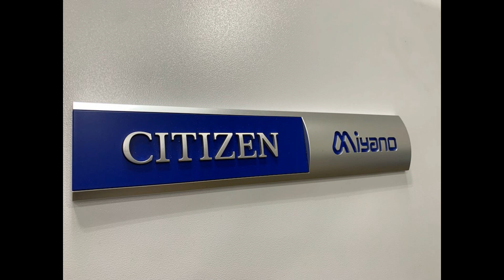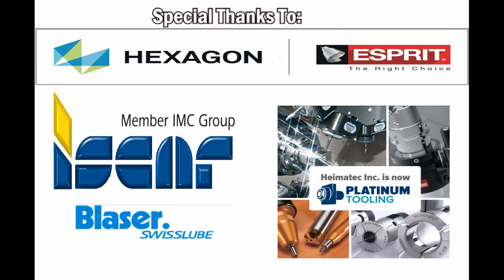Miyano ANX-42SYY IMTS 2022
This video is Property of Marubeni Citizen-Cincom, Inc.

Main Spindle 6,000 RPM
Back Spindle 6,000 RPM
Twin Turret with double Y-Axis
LFV Capability
1.65" Bar Capacity

We are a US-based dealer of Citizen-Cincom Swiss and Miyano Multi-Axis solutions in the states of Illinois, Missouri and Kansas.